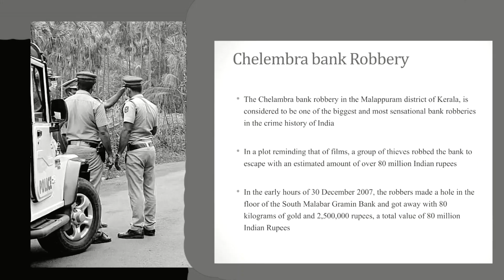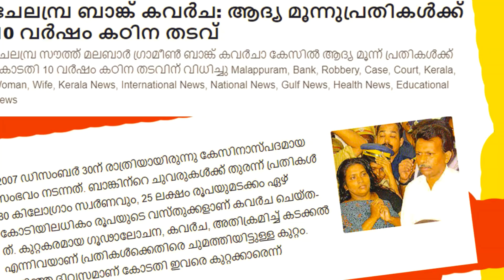പി.വിജയൻ ഐ.പി.എസിൻ്റെ റോളിൽ മോഹൻലാലിൻ്റെ വരവിന് കാതോർത്ത് ആരാധകർ /Cyber Vilasam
A thriller based on the Malappuram Chelampra bank heist is reportedly in the works.  Plot of the movie is the investigation conducted by the team led by Vijayan IPS. Mohanlal is being considered as P. Vijayan.

മലപ്പുറം ചേലാമ്പ്ര ബാങ്ക് കവർച്ചയെ അടിസ്ഥാനമാക്കി ഒരു ത്രില്ലർ ചിത്രം അണിയറയിൽ ഒരുങ്ങുന്നതായാണ് റിപ്പോർട്ട്. പി. വിജയൻ ഐ.പി.എസിൻ്റെ നേതൃത്വത്തിലെ സംഘം നടത്തിയ അന്വേഷണമാണ് സിനിമയുടെ ഇതിവൃത്തം. പി.വിജയനായി മോഹൻലാലിനെയാണ് പരിഗണിക്കുന്നത്.

ഐ.പി.എസ് പി. വിജയനായി മോഹൻലാൽ എത്തുമോ

പി.വിജയൻ ഐ.പി.എസിൻ്റെ റോളിൽ മോഹൻലാലിൻ്റെ വരവിന് കാതോർത്ത് ആരാധകർ